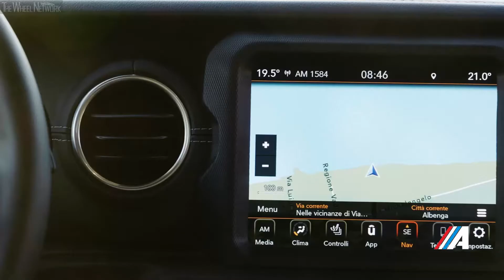Presentación Internacional JEEP Gladiador 2021